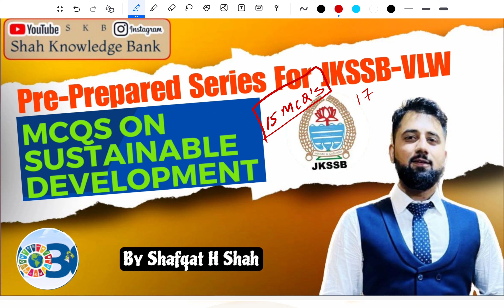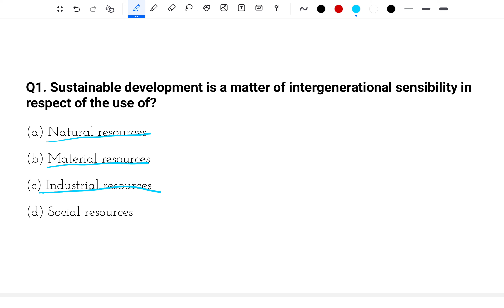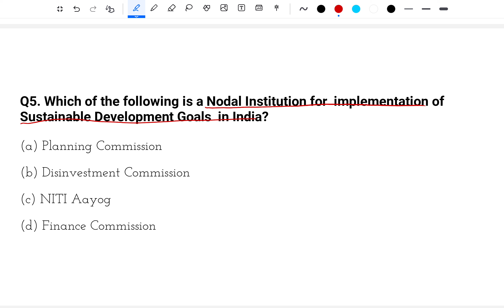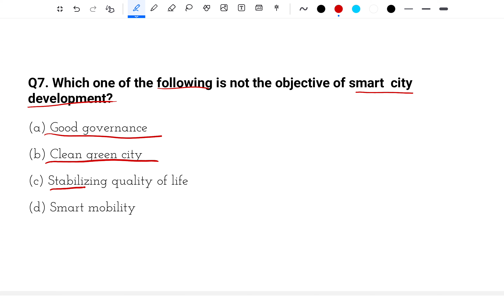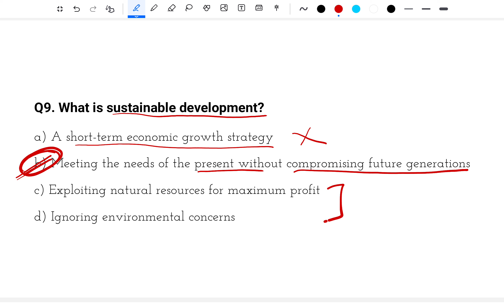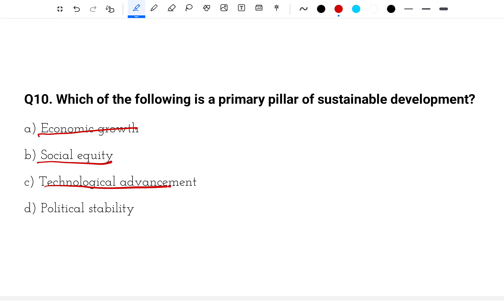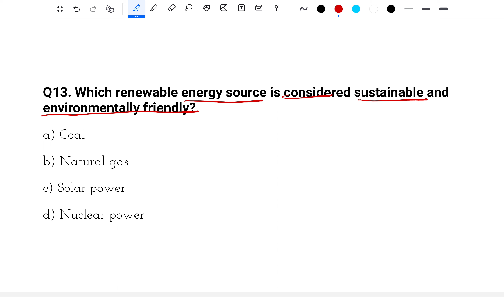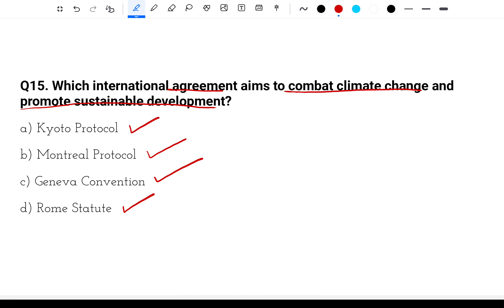Sustainable Development Goals | MCQ's With Detailed Explanation For VLW , FAA & Other JKSSB Exams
🌍 Empowering the Future: MCQs on Sustainable Development Goals (SDGs) 📊

Welcome to Shah Knowledge Bank, where we're diving into the global commitment for a better world! In this video, join us for a stimulating session of **MCQs on Sustainable Development Goals (SDGs)** — a must-watch for competitive exam aspirants and anyone passionate about creating a sustainable future. 🌱📚

🔍 **Why SDGs Matter:**
Understanding the Sustainable Development Goals is not just about exams; it's about fostering a world where people, planet, and prosperity thrive together. Whether you're preparing for civil services or simply want to be a global citizen contributing to positive change, this video is your gateway to the future.

- **Multiple Choice Questions (MCQs):** Engage with questions covering the 17 SDGs, from ending poverty to ensuring environmental sustainability.
- **Contextual Insights:** Understand the significance of each SDG, its targets, and the global efforts to achieve them.
- **Real-world Application:** Learn how the SDGs address global challenges and contribute to creating a sustainable and inclusive world.

🚀 **How This Video Fuels Your Knowledge:**
- **Exam Readiness:** Excel in questions related to the Sustainable Development Goals across various competitive exams.
- **Holistic Understanding:** Grasp the interconnectedness of global challenges and the comprehensive approach provided by the SDGs.
- **Actionable Insights:** Discover how individuals, communities, and nations contribute to achieving the SDGs in practical ways.

📚 **Resources:**
Throughout the video, we'll recommend additional resources for those eager to delve deeper into the Sustainable Development Goals.

📆 **Save the Date!** Join us on this journey of knowledge and impact, empowering yourself with the understanding needed to address the challenges of our world.

🤝 **Let's unravel the path to a sustainable future together! Watch the video now and become part of the global movement towards achieving the SDGs.**

Prepare Smartly !